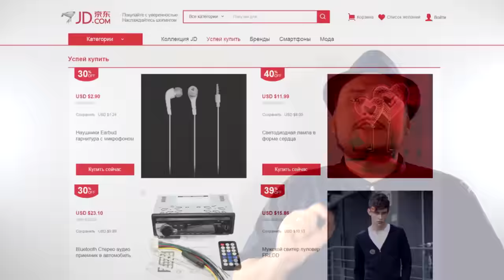[Ретроспектива+Обзор] Рокки и Крид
Вспоминаю фильм Рокки и высказываю мнение о новом сиквеле под названием Крид: Наследие Рокки.

Использованы отрывки из:
Рокки,
Рокки 4,
Крид: Наследие Рокки.